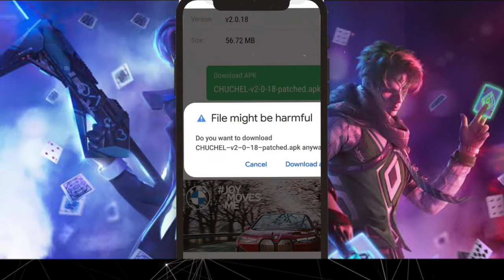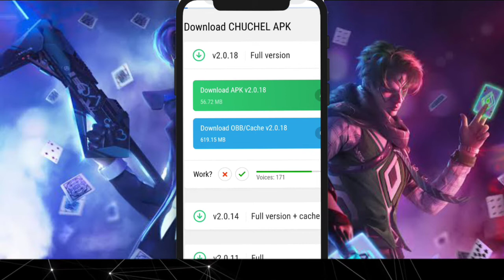Download Chuchel Game In Android|tech @techno gamerz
Chuchel Game ko Android me download kaise kare, download Chuchel in Android,
How to download Chuchel in Android?

🇮🇳🇮🇳🇮🇳🇮🇳🇮🇳🇮🇳Jai hind🇮🇳🇮🇳🇮🇳🇮🇳🇮🇳🇮🇳🇮🇳

If you buy anything from these links, then I may get some commission. But remember, you won't be charged even any extra penny. I Will be glad if you use these!

Glad You Read Till This Point, ENJOY!